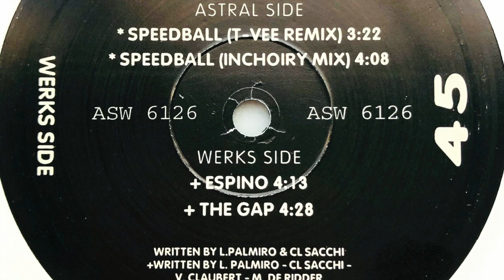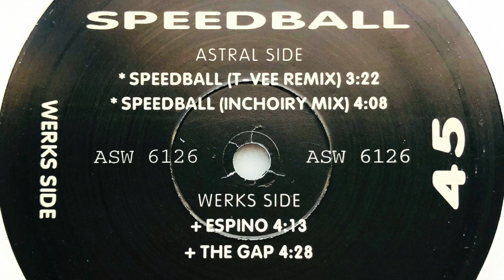The Daedalus Project • Speedball (Inchoiry Mix) (1994)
Members: J.P. Bulté, Mario De Ridder, Peter Peyskens, Tony Varone & Yvan Clauwaert

Label: Astralwerks
Cat. #: ASW 6126
Format: Vinyl, 12", 45 RPM
Release date: 1994
Country: US